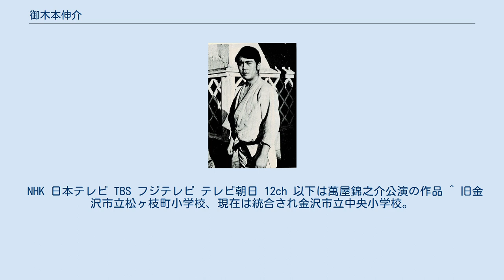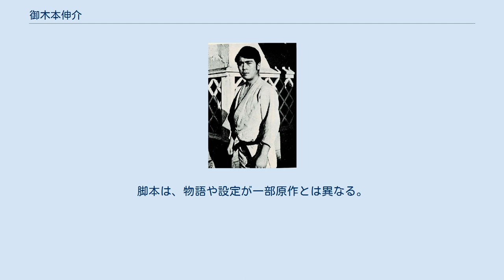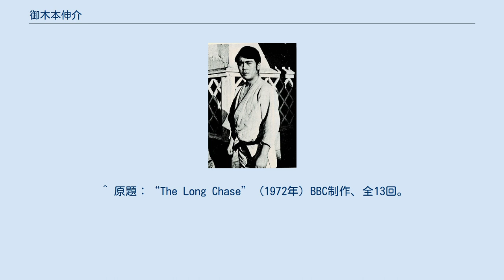御木本伸介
御木本 伸介（みきもと しんすけ、1931年5月22日 - 2002年8月5日）は、石川県金沢市出身の俳優。
本名は鈴木脩一。
 石川県生まれ。
出生地については、羽咋郡押水町とするものと、金沢市高岡町とするものがある。
 一男一女の長男で、日舞藤間流名取の姉がいる。
父方の鈴木家は、代々加賀前田家の御殿医を務めた家柄で。
父の武も医師だったが、太平洋戦争末期には、海軍に徴用されていた日本郵船所有の貨客船筥崎丸に機関士として乗船していた。
1945年3月19日、筥崎丸はアメリカ海軍の潜水艦による雷撃を受けて沈没し、父は戦死。
 長唄の師匠だった母・喜美の稽古料が遺された家族の生活の支えとなるが、1950年には母も病死し、祖母と姉との生活になった 。
 松ヶ枝国民学校初等科 卒業後、旧制金沢第二中学校から学制改革の為、新制石川県立金沢第一高等学校を経て石川県立金沢二水高等学校を卒業。
医学部志望だったが経済的理由で断念し、1950年に立教大学経済学部に進学。
大学に進む頃には、父がいてくれればと何度も思ったが、それと同時に、自分の力で生きていくのだという思いを強くしたという。
 大学在学中の1953年、かねて知遇を得ていた映画監督阿部豊の誘いで、阿部が監督を務める『戦艦大和』に本名で端役で出演。
複数いるエキストラの青年士官の一人だが、一言だけ台詞があり、同じ役柄で同じシーンに出演していた丹波哲郎よりも頻繁に画面に収まっている。
 この経験をきっかけに演劇に興味を持ち、1954年に文学座附属演劇研究所に入所。
鈴木紳也の名前で、阿部豊の監督作『叛乱』、『日本敗れず』、『花真珠』、松林宗恵監督・須崎勝弥脚本の『人間魚雷回天』に出演した。
 1955年、大学卒業と同時に文学座研究所を退所し、阿部豊の助言で新東宝と契約。
阿部の命名で芸名を御木本伸介と改め、松林宗恵初の喜劇作品となる『風流交番日記』の新人巡査役で本格的にデビュー。
 現代劇と時代劇の双方に出演し、主に助演者として、善人から悪人、狂人まで幅広い役柄を演じた。
阿部豊や松林宗恵が新東宝を離れた後は、供給過剰の製作体制の中で作品に恵まれたとは言い難いが、主演男優的ポジションを務めた小林悟監督のオールロケ作品『三人の女強盗』では、平凡な日常生活が一気に暗転して追い込まれていく不運なタクシー運転手を演じ、「御木本伸介の素ぼくな熱演を注目してやりたい」と深沢哲也から好意的批評を受けた。
 新東宝以外の映画作品では、1962年公開の大蔵映画2本に端役で出演している。
また、東映の任侠映画にも多く出演しているが、新興ヤクザの横暴に苦しめられる善良な老舗の若旦那や、袖の下の通用しない堅物の軍人や役人といった真面目な役柄が殆どである。
若山富三郎主演の『極悪坊主 人斬り数え唄』には、柔術家の弟子という役柄で出演している。
『人間魚雷回天』の須崎勝弥が脚本を担当した『あゝ予科練』では、普通学の国語担当の教官役で、死地へと赴く生徒達への精一杯の思い遣りと、送り出す者の苦しさを表して印象を残した。
 日活三人娘の一人、松原智恵子主演の『涙でいいの』では、松原演じるヒロインに想いを寄せられる写真家を演じている。
 特撮作品に『スーパー・ジャイアンツ』二作品と『まぼろし探偵　恐怖の宇宙人』、『ゴジラ(1984版)』がある。
 「柔道一代」真野修五郎に扮した御木本 新東宝解散後にはフリーとなり、テレビドラマを中心に活動。
1961年に出演した『新選組始末記』での伊東甲子太郎役がドラマ製作者に好評で、講道館柔道の創始者嘉納治五郎とその高弟達を描いた『柔道一代』の主人公・真野修五郎役に選ばれた。
嘉納についての資料を読み込み、フィクションではあっても「なんとか講道館柔道の精神だけはぜひ本物を伝えたい」という御木本の意気込みもあり、適役となった。
当初は全26話、半年間の放送予定だったが、村田英雄の歌う主題歌とともに人気になり、延長が重ねられて2年間続いた。
御木本自身の柔道経験は、旧制中学時代の正課で習ったのみだったが、番組開始後に講道館から初段を授与された。
また、番組終盤には講道館の機関紙「柔道」に御木本のインタビュー記事が掲載された。
 『柔道一代』終了後には、大島渚が手掛けた唯一の連続テレビドラマ『アジアの曙』に主演。
中国大陸で革命に身を投じる主人公の中山峯太郎...